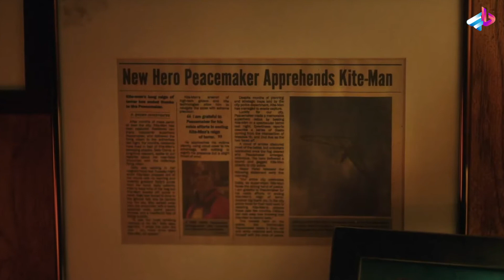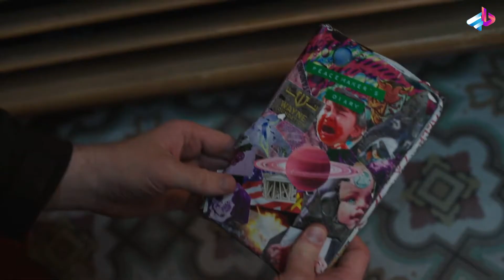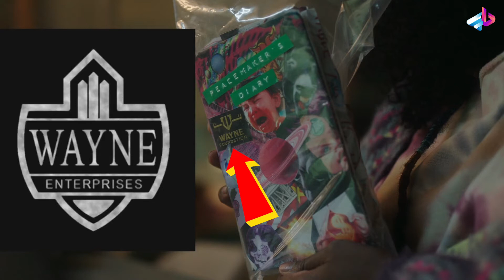بررسی قسمت 6 سریال صلح طلب Peacemaker / ایستراگ ها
اچ‌بی‌او مکس ساخته شده‌است. این مجموعه بر پایهٔ کاراکتر به همین نام از دی‌سی کامیکس ساخته شده و اسپین‌آفی از فیلم جوخهٔ انتحار (۲۰۲۱) است. صلح‌طلب اولین مجموعهٔ تلویزیونی از دنیای توسعه‌یافته دی‌سی است و تولید آن بر عهدهٔ دی‌سی فیلمز، سفرن کمپانی، ترول کارت انترتینمنت و با مشارکت تلویزیون برادران وارنر است. جیمز گان در مقام شورانر این مجموعه هست.

جان سینا بار دیگر نقش شخصیت اصلی و هم‌نام مجموعه را ایفا می‌کند و دانیل بروکس، فردی استروما، چوکوودی ایووجی، جنیفر هلند، استیو اجی و رابرت پاتریک از سایر بازیگران این مجموعه هستند. گان تمام هشت قسمت این مجموعه را در حین تکمیل کار بر روی فیلم جوخهٔ انتحار در طول همه‌گیری کووید-۱۹ نوشت و اچ‌بی‌او مکس در سپتامبر ۲۰۲۰ سفارش مستقیم ساخت صلح‌طلب را داد. فیلم‌برداری این مجموعه از ژانویه تا ژوئیه ۲۰۲۱ در ونکوور، کانادا انجام شد و گان کارگردانی پنج قسمت را بر عهده داشت.

سه قسمت اول صلح‌طلب اولین بار در ۱۳ ژانویهٔ ۲۰۲۲ در اچ‌بی‌او مکس پخش شد و بقیه قسمت‌ها تا ۱۷ فوریه به صورت هفتگی پخش می‌شود. این مجموعه نقدهای مثبتی را از سوی منتقدان دریافت کرده‌است

?? براي ديدن محتواهاي بيشتر و معرفي و  بررسي فيلم و سريال هاي روز ميتونيد روي لينک زير کليک کنيد  ??

00:00 مقدمه Peacemaker  صلح طلب

? " تلگرام " ?

?? اينستاگرام من  ??